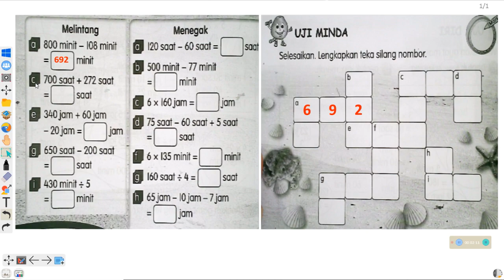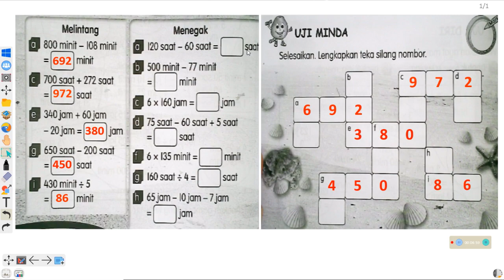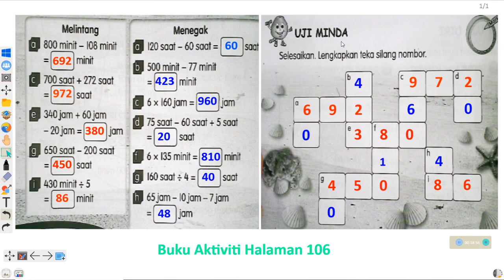Uji Minda Tahun 3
Matematik SK Tahun 3 , Unit 5 Masa dan Waktu , Topik Uji Minda , kemahiran penyelesaian masalah operasi asas dan gabungan dengan menggunakan aritmetik mental , Buku Aktiviti halaman 106 . PdPR 3.0 Ogos 2021 oleh Cikgu Azam .
Link-link video  di Channel Cikgu Azam:
5) (URL via RSS reader)